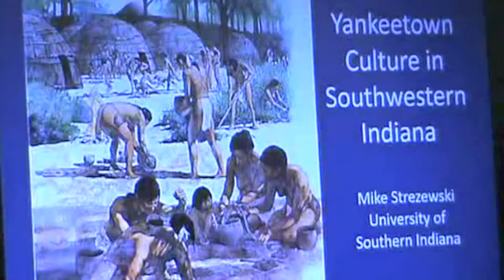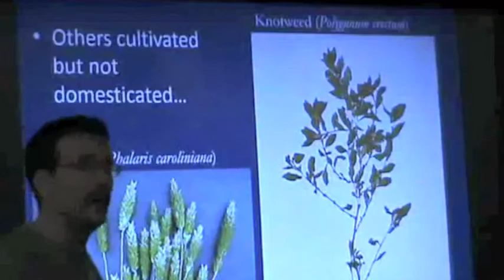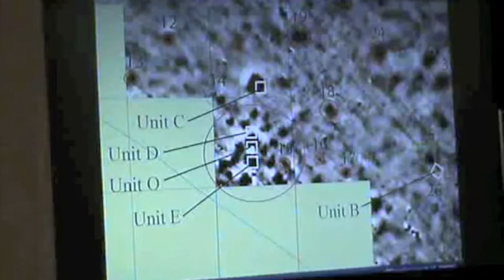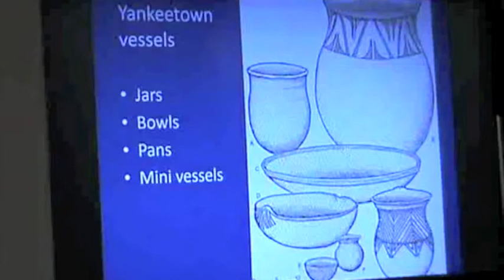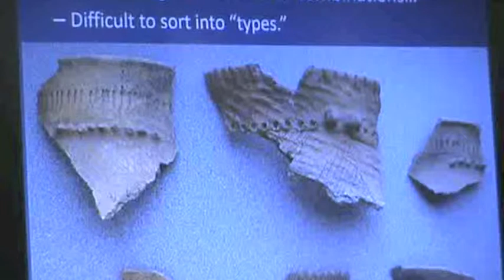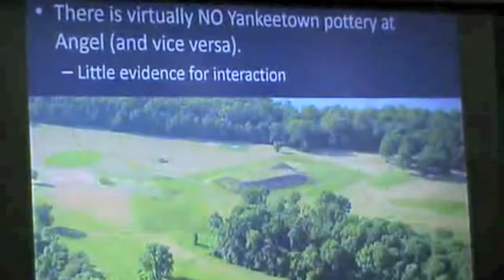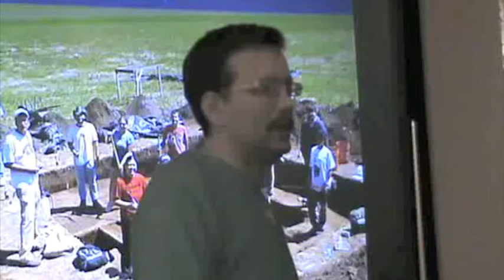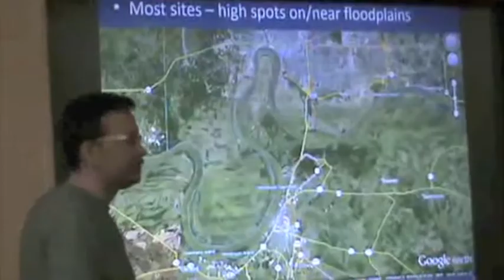Yankeetown Culture in Southwestern Indiana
Dr. Michael Strezewski
USI Evansville, IN